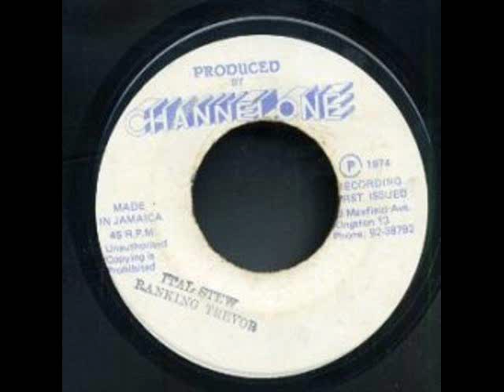Ranking Trevor - Ital Stew + Version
Channel One 1974